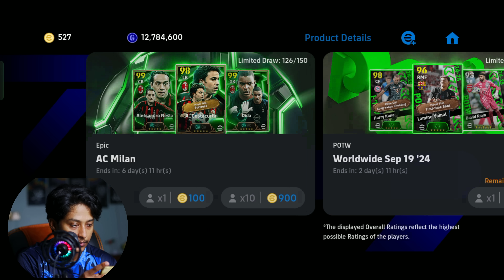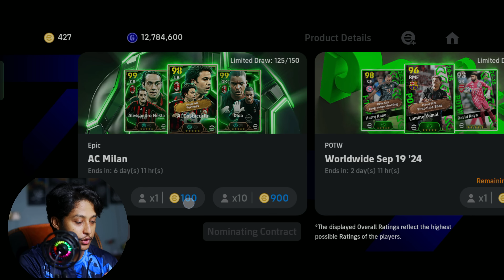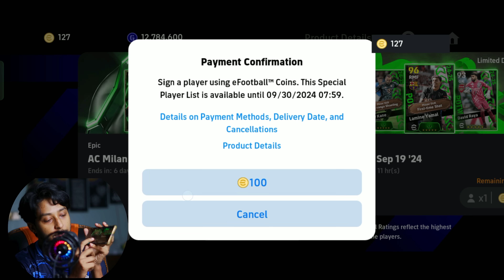Top Defender AC MILAN Pack Opening efootball 2025 Mobile🔥A.Costacurta🔥Nesta🔥Dida Epic Booster🔥Earn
Welcome to EKhanS Official! In today’s exciting video, I’ll be diving into an epic pack opening in eFootball 2025 where I’ll be opening the Top Defender AC Milan Pack featuring legends like Nesta, Costacurta, and Dida. This new pack opening video is packed with excitement, as we reveal some of the best defenders available in eFootball 2025 Mobile.

If you're a fan of AC Milan or just love building a strong defensive squad, this is the perfect video for you. I’ll also share some valuable tricks on how to maximize your chances of getting these top-tier players and improving your team. Watch me pull these legendary defenders and see how they fit into my lineup as I break down their strengths and skills for eFootball 2025.

Are you from Bangladesh and love playing eFootball? Then this video is for you! I’ll be discussing the Bangladesh eFootball scene and how players from Bangla eFootball can boost their teams by pulling incredible players from these packs. I’ll also show you how you can earn money online while enjoying the game, turning your passion for eFootball into something more!

From Nesta and Costacurta to Dida, this pack is loaded with legendary defenders who can transform any squad. If you're aiming to build the ultimate defense in eFootball 2025, you won't want to miss this.

Devices used to create videos:
Camera: Canon 200D With 50mm Prime Lens
Tripod: Yunteng VCT 691 / Digipod TR688V
Microphone: Iphone Xs Max / Boya M1 / Fine K658
Editing Laptop: Acer Nitro 5 Series
Gaming Device: Realme X2, Realme 11 Pro Plus 5G